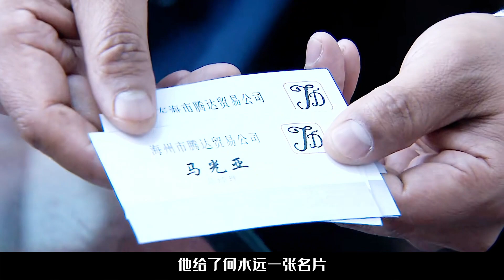一口氣看完催淚勵志劇《春草》，農村女孩春草受盡苦難，最後靠著努力改變命運#电视剧